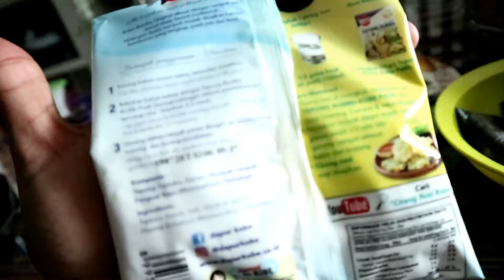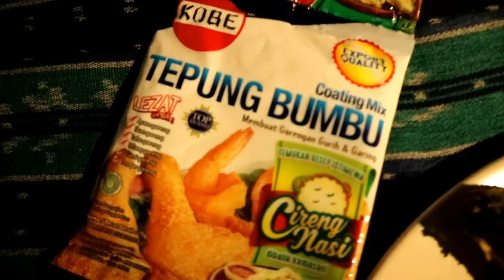Ikan Patin Goreng pakai Tepung Bumbu KOBE